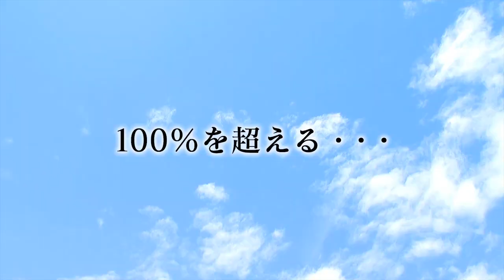2012神奈川大学CM （神大でJUMP編）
神奈川大学のCM動画（神大でJUMP編）